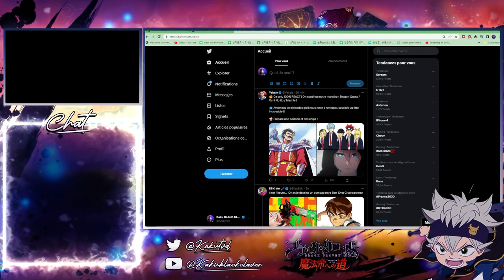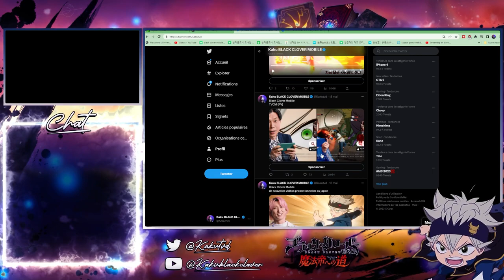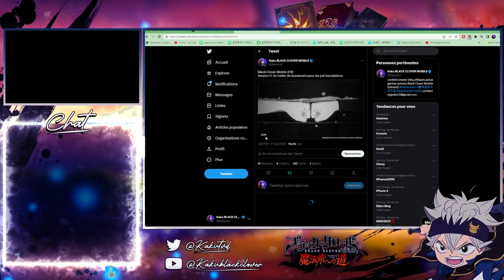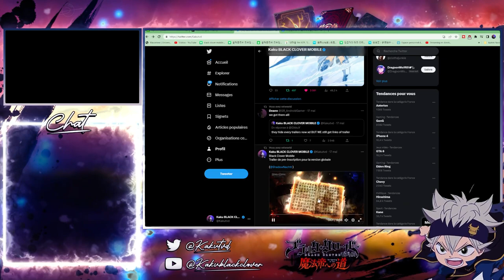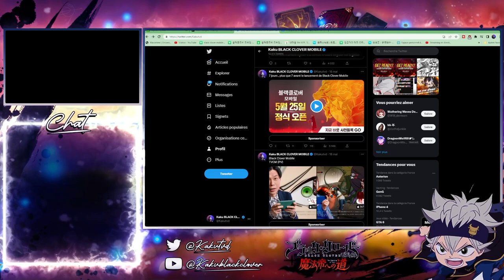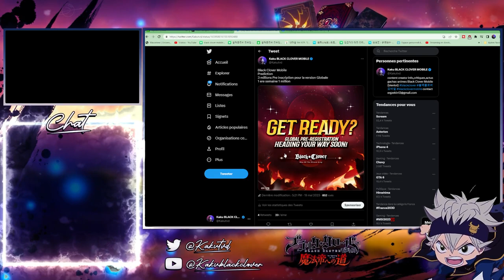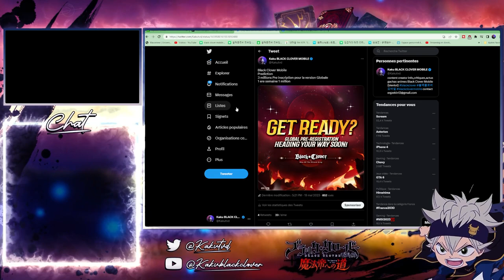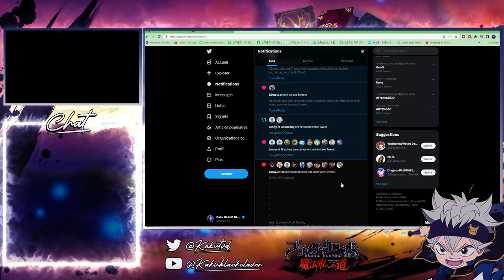OMG TRAILER GLOBAL EN FR ET PRE INSCRIPTIONS ANNONCEES BLACK CLOVER MOBILE